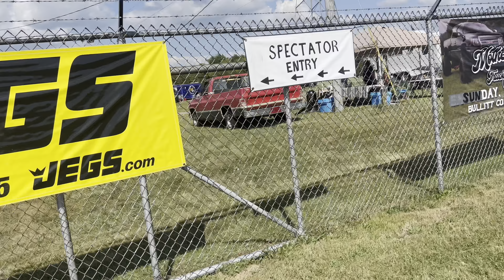2023 Mother Truckin’ truck and van show walk around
Some videos of the trucks and vans at this years mother truckin’ show !